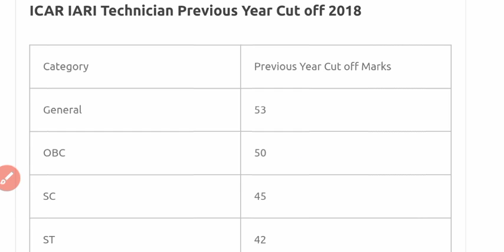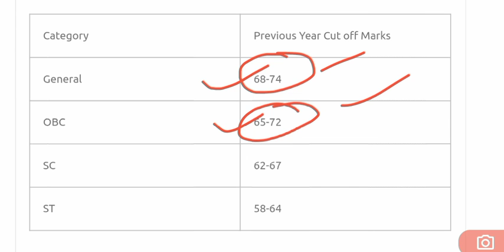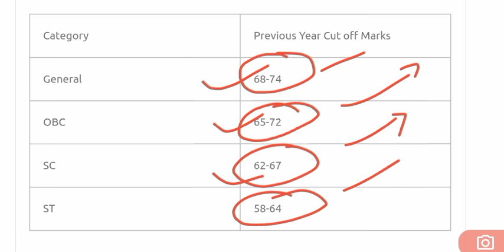icar cut off 2022 || icar cutt off full analysis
icar cut off 2022 telugu
icar cut off marks 2022
icar cut off previous year
icar t1 previous year cut off
icar 2 march paper
icar 2 march paper 2nd shift
icar 2 march 3rd shift
icar 2 march analysis
icar 2 march ka paper
icar 2 march 2022 question paper
icar 2 march second sift
icar 2 march paper analysis
ICAR  QUESTIONS
ICAR EXAM QUESTIONS
ICAR 28 FEB ALL QUESTIONS
ICAR EXAM KE AAJ KE QUESTION
icar answer key

What is ICAR system?

What is Social Sciences PDF?

What is ICAR Fullform?

Is ICAR a government job?

icar social science notes
icar social science notes pdf
icar social science
icar social science class
icar cut off marks 2021
icar social science marathon class
 icar technician salary
icar technician salary in training
icar technician previous year question paper in hindi